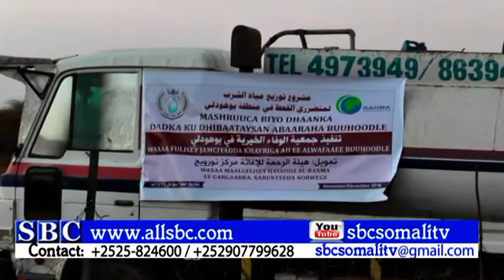DEEGANO KA TIRSAN GOBALKA CAYN OO DEEQ BIYO AH LA GAARSIYAY DADKA AY ABAARTU SAMAYSAY